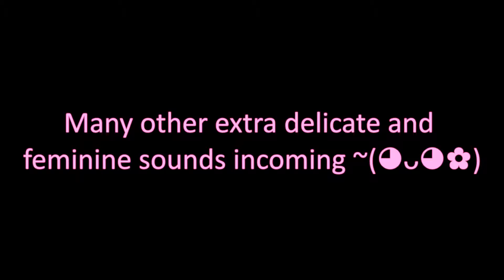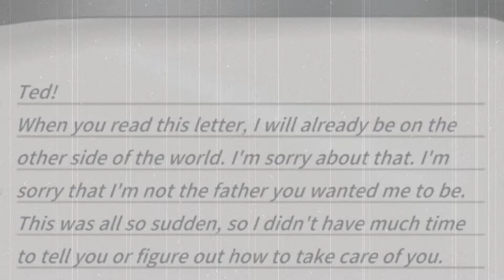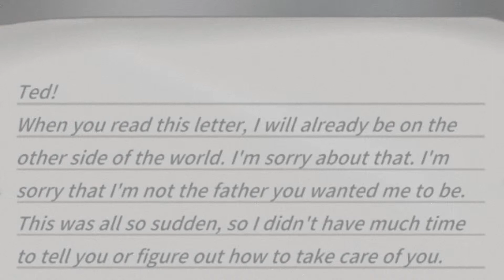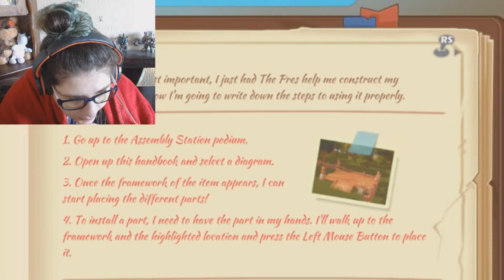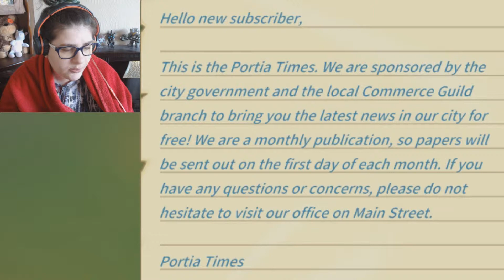WHEN SOMETHING IS WRONG, EVERYTHING WILL GO WRONG | My Time at Portia | Let's Play | #1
HELLO

I DID NOT DIE
_sadly_
I just suck at posting and stuff.

I still have no idea what to put here.